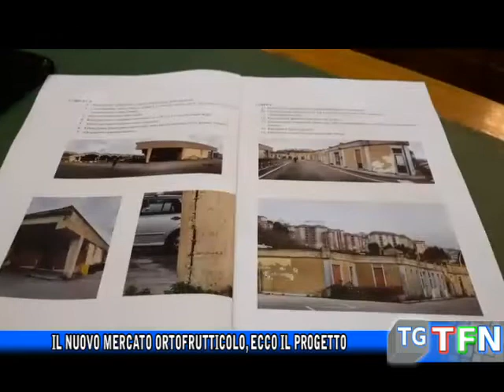Il nuovo mercato ortofrutticolo, ecco il progetto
Quattro milioni di euro per ristrutturare il mercato ortofrutticolo Bloy  renderlo moderno e fruibile. Il presidente della regione presenta il progetto